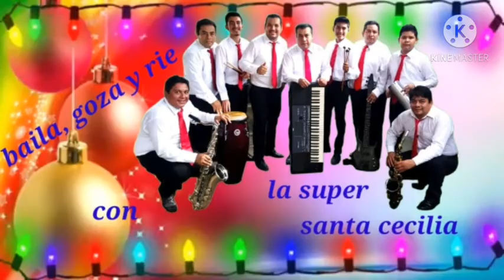el año viejo ( la super Santa Cecilia de tuzantan Chiapas)